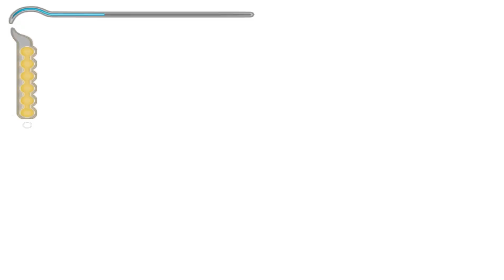Prince of Persia: The Sands of Time: 100% Walkthrough Part 14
Daten zum Spiel:
▪ TITEL: Prince of Persia: The Sands of Time
▪ ENTWICKLER: Kudosoft
▪ PUBLISHER: Ubisoft
▪ SYSTEM: PC, GameCube, PS2, Xbox, Game Boy Advance
▪ GENRE:  Action, Abenteuer
▪ OFFIZIELLE SEITE:
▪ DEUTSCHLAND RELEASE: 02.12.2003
▪ METASCORE: 89 %